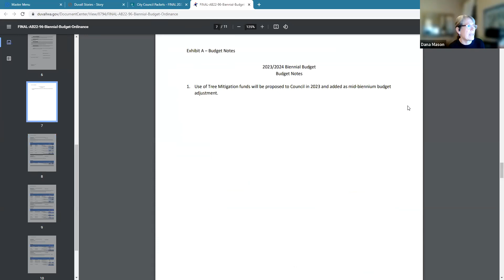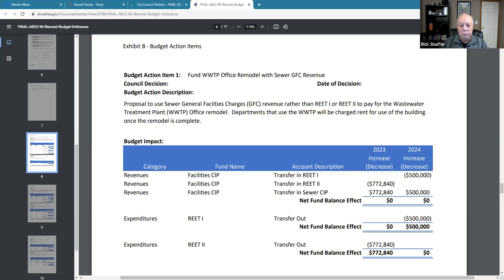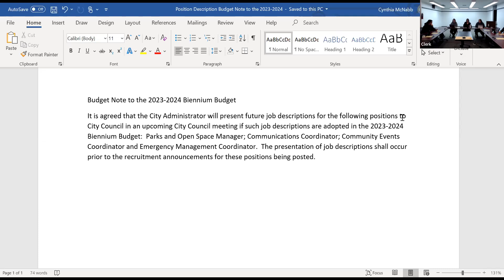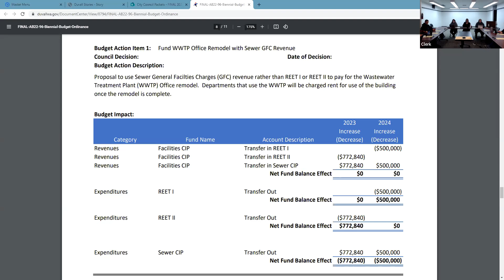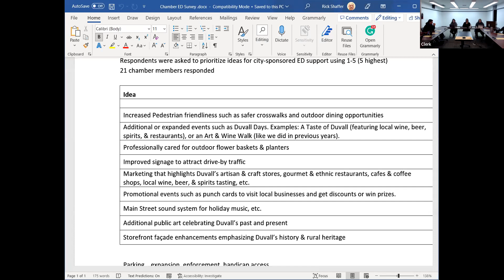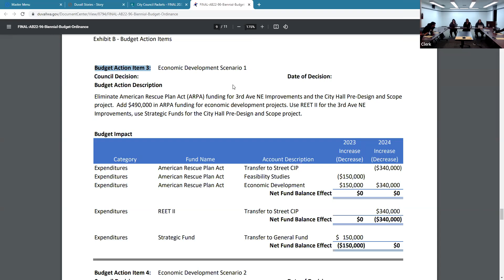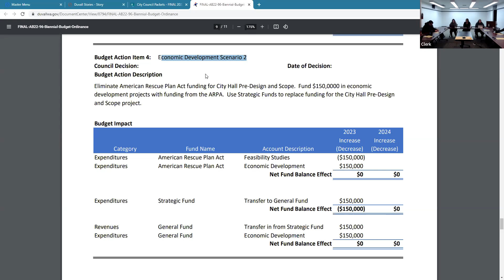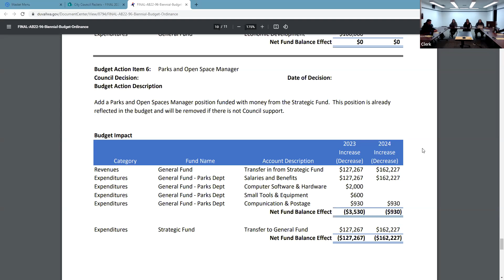20221213 Duvall Special City Council Meeting